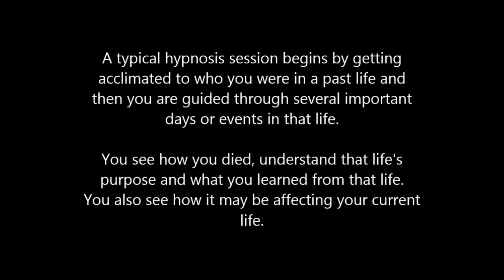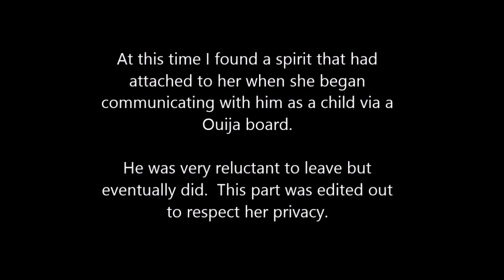030 Alba Weinman - Spiritual Journey of Forgiveness for Anger & Sadness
This Spiritual Journey of Forgiveness session was about finding the origin of family issues, anger and sadness.  There was also some curiosity about an unusual spotted birthmark on her chest.  She experienced two past lives and received answers from her Higher Self.  Some spirits were also released into the light. Portions of this video have been edit.

The clients in my videos were courageous enough to share their sessions with the public in order to make others aware of other ways to help them.  Since these are of a sensitive and personal nature, please be mindful of the comments you post.

Alba Weinman is a Transpersonal Hypnotherapist in Miami, FL who uses several hypnotherapy techniques in her sessions.  If you would like to book a past life regression, visit albaweinman.com.